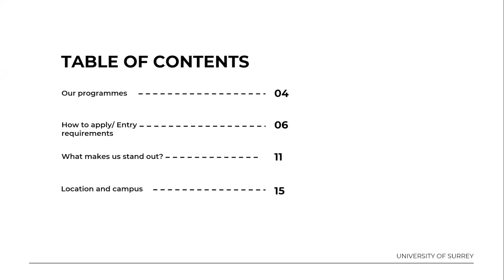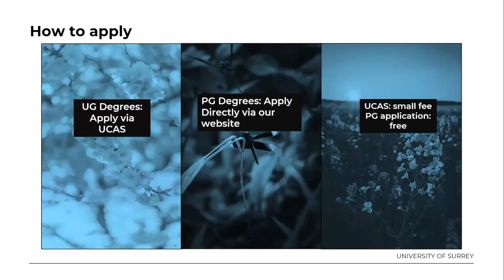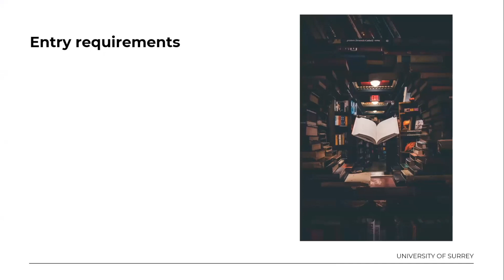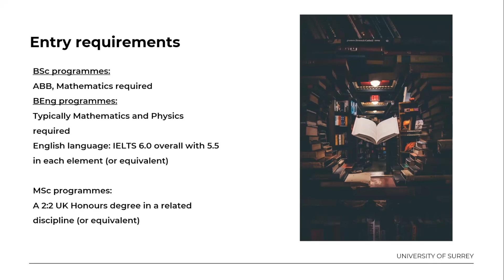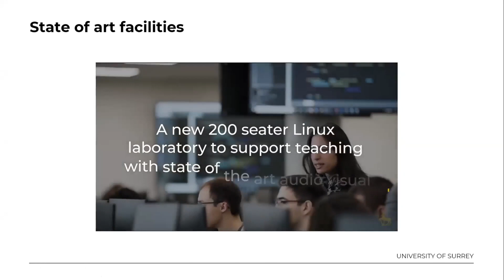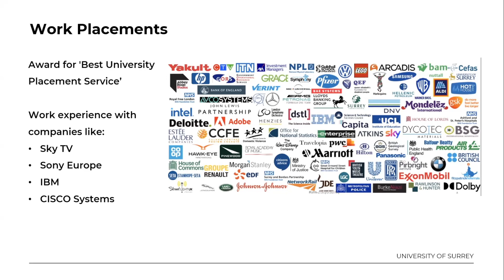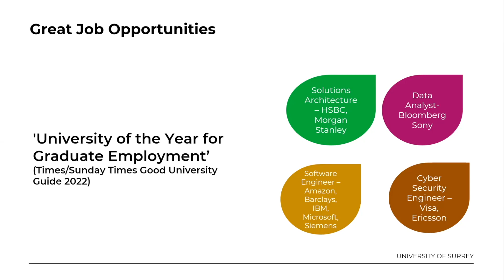Why Study Computer Science at the University of Surrey?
Learn about Computer Science programmes by the University of Surrey at the undergraduate (Bachelors) and postgraduate (Masters) level.

For advice on studying in the UK, Book a free consultation with TopCourses